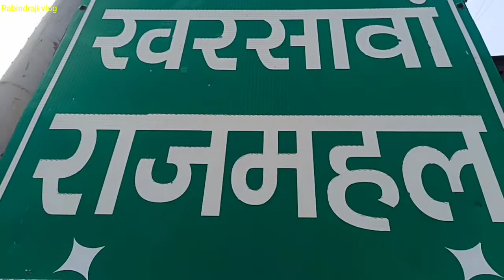खरसावां का काफी पुराना राजमहल और काफी सुंदर राजमहल एक बार जरूर देखेंrabindraji blog#kharsawan jhark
rabindraji vlog#daily life style blogs#kharsawan saraikela kharsawan jharkhand दोस्तों मैंने इस वीडियो में आप सब को मेरा गांव में जैसे होता है काम और खरसावां का नजारा दिखाया है और जी हां दोस्तों खरसावां में भी स्थित है काफी पुराना राजमहल जो कि ब्रिटिश जमाना में बनाया गया था राजमहल जी हां और आप सबको कैसा चाहिए वीडियो मुझे कमेंट करके जरूर बताइएगा और और यह वीडियो आप सबको अच्छी लगी हो और आप सबको और भी ऐसे ही लेटेस्ट वीडियो देखना है तोSubscribe our YouTube channel▶️▶️ and press the bell🔔🔔 rings
Jai hind rabindraji vlog😀😄😄